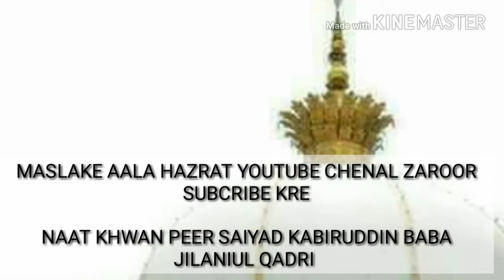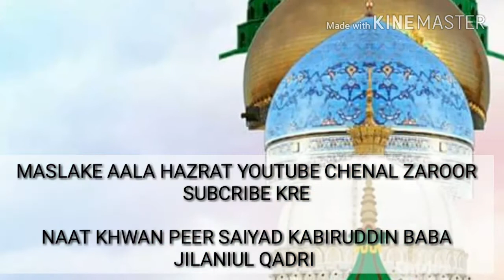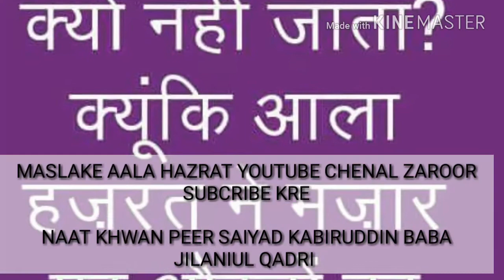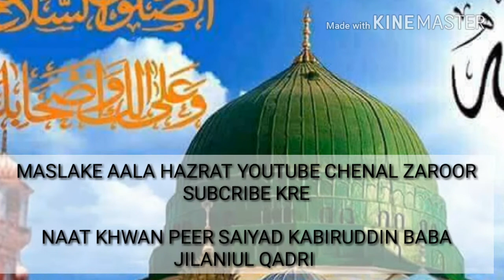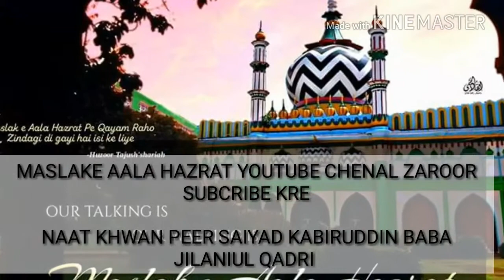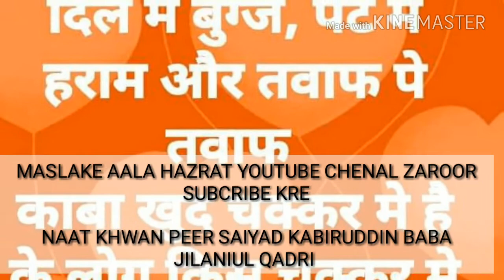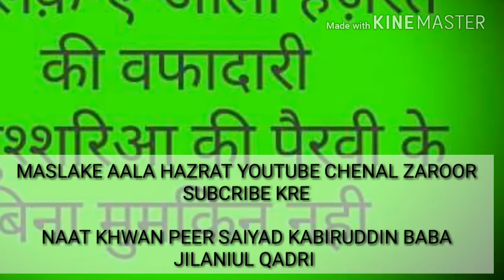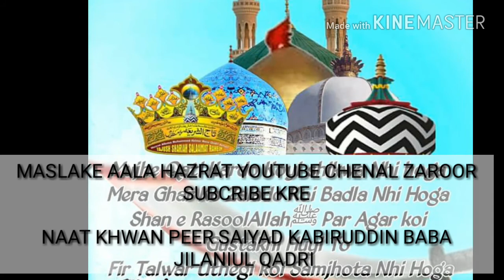ME GHULAME KHWAJA HU HIND HAI WATAN MERA KABIR BABA KI AAWAZ ME SUBHANALLAH